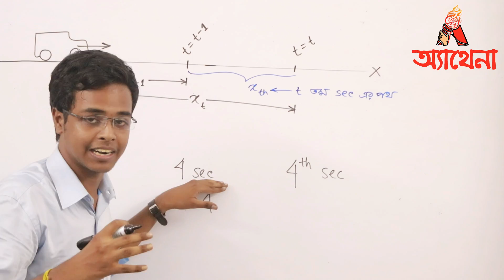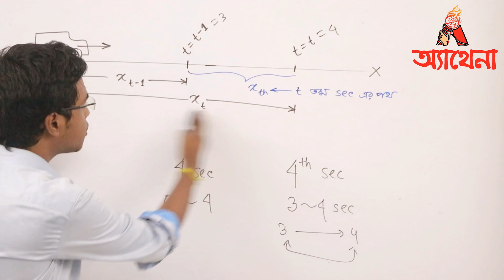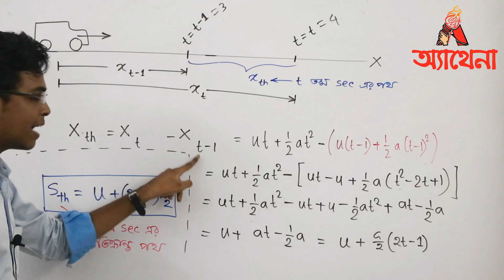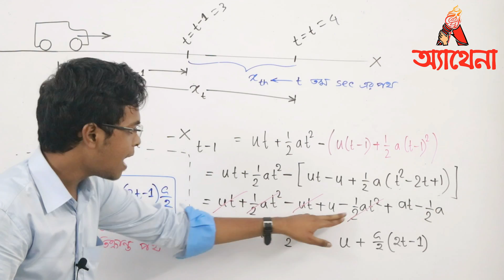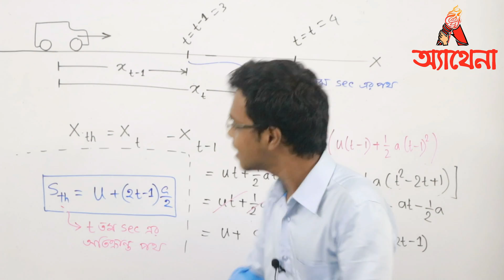05. তম সেকেন্ডে অতিক্রান্ত দূরত্ব| Distance Covered at a particular Instant| Chinmoy Saha|Athena